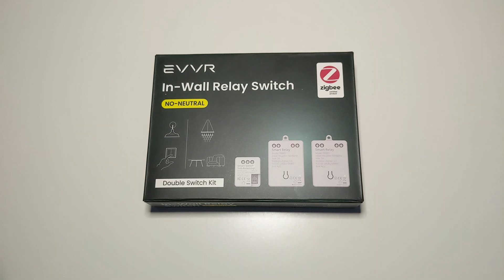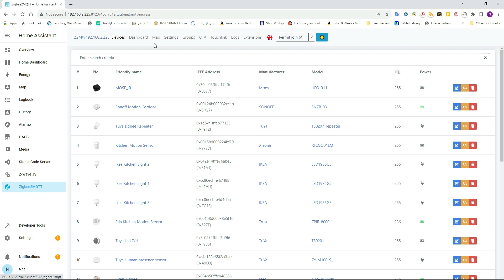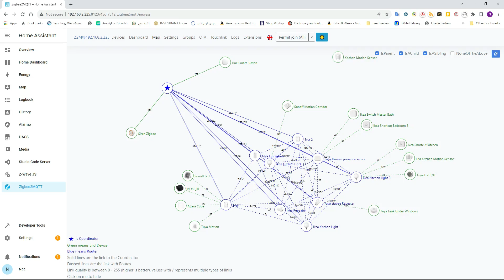Evvr zigbee Smart Switch - مفاتيح الاناره الذكيه تعمل مع جميع الانظمة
مفاتيح الانارة الذكية من شركة ايفر تعمل مع اي نظام تويا او سمارت ثينجز ابل هوم كيت هوم اسيستنت او هوبيتات الجهاز يدعم zigbee 3 ويعمل بشكل رائع zigbee repeaters
يمكن اضافة اصجار زيجبي على ابل هوم كيت ايضا من خلال zemismart apple homekit zigbee hub

رابط شراء اصدار ابل هوم كيت يعمل على الوايفاي
from amazon
from aliexpress